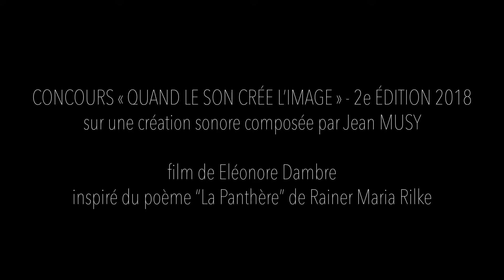DAMBRE Eleonore _The panther_FRANCE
J’avais le poème de Rilke à l’esprit depuis quelques mois, ayant pour ambition d’un jour le mettre en images, et j’ai trouvé dans ce dernier et le morceau de Musy une concordance de thèmes tout à fait fortuite. J’ai donc souhaité mettre en scène l’agitation nerveuse, le quotidien morne de la panthère, et avant tout, ce sentiment de puissance retenue, entravée et humiliée dont le morceau de Musy rend compte avec tant d’élégance.